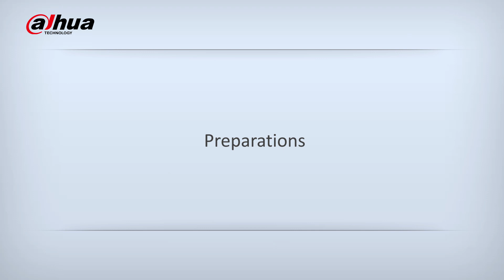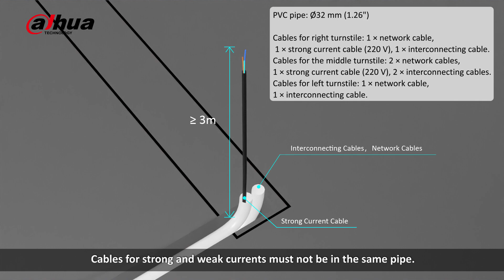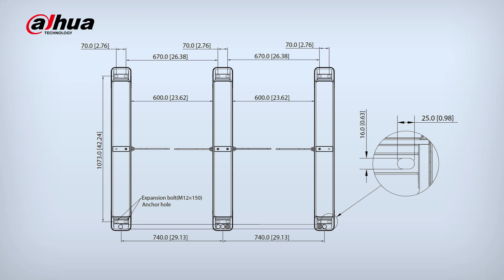Turnstile ASGB1XXK X Swing Barrier Installation Tutorial